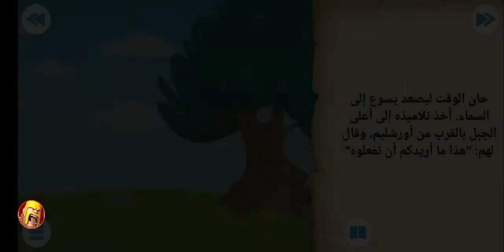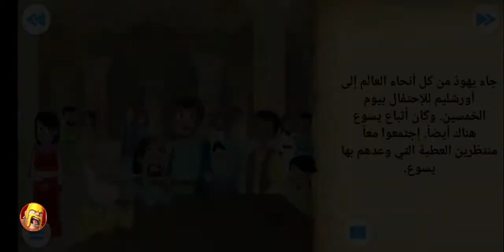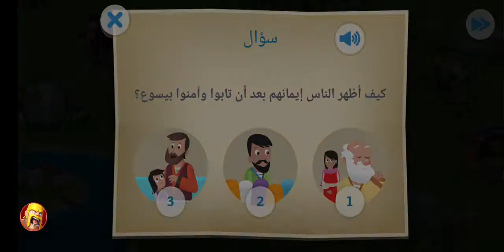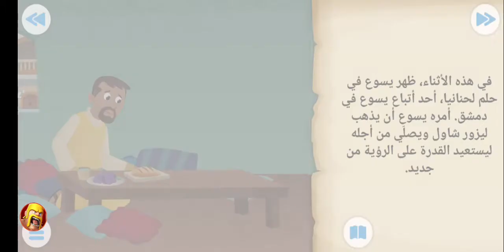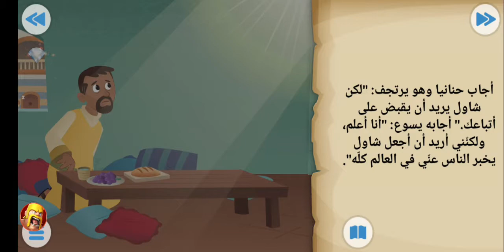قصص الانجيل للاطفال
كتاب مقدس للصغار

كتاب مقدس للصغار
كتاب المقدس للصغار
كتاب المقدس للصابئة
الكتاب المقدس للصابئة المندائيين
الكتاب المقدس للصغار
الكتاب المقدس للصابئة المندائيين pdf
الكتاب المقدس للصابئه
الكتاب المقدس للصغار pdf

كتاب مقدس للصغار
كتاب المقدس للصغار
الكتاب المقدس للصغار
كتاب مقدس للاطفال

كتاب مقدس للصغار فقط
كتاب مقدس للصغار فيديوهات
كتاب مقدس للصغار تعليم
كتاب مقدس للصغار محفوظات
كتاب مقدس للصغار موضوع
كتاب مقدس للصغار قصة
كتاب مقدس للصغار تعلم
كتاب مقدس للصغار فيلم
كتاب مقدس للصغار الرسول
كتاب مقدس للصغار افلامقصص الانجيل,
قصص الانجيل المقدس,
قصص الانجيل المقدس للاطفال,
قصص الانجيل العهد القديم,
قصص من الانجيل المقدس,
قصص من الانجيل للاطفال,
قصص الانبياء في الانجيل,
قصص كرتون من الانجيل,
قصص من كتاب الانجيلقصص الانجيل للاطفال,
قصص الانجيل,
قصص الانجيل المقدس,
قصص اطفال من الانجيل,
قصص من الانجيل المقدس للاطفال,
قصص من الانجيل العهد القديم,
قصص الانبياء من الانجيل,
قصص من كتاب الانجيل,
هذا هو الرابط اضغط على زر اشتراك وفعل جرس للتنبيهات ليصلك كل جديد:

كلمات دلالية :
Million Roses
BanderitaX
A_B_N_SYRIA ابن سوريا
Noor Stars
حقائق وأسرار